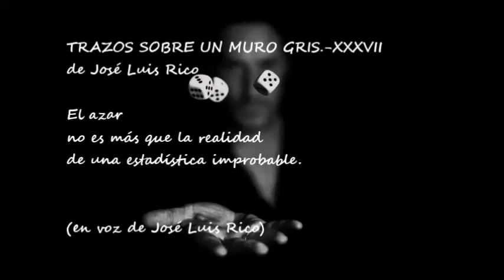Trazos sobre un muro gris XXXVII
Vïdeo de "Trazos sobre un muro gris.-XXXVII", escrito y en la voz de José Luis Rico